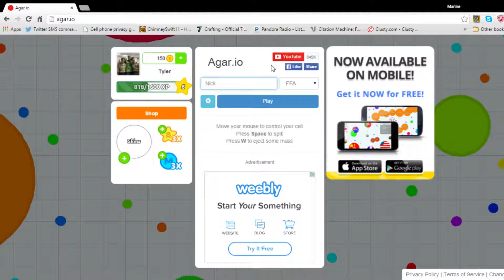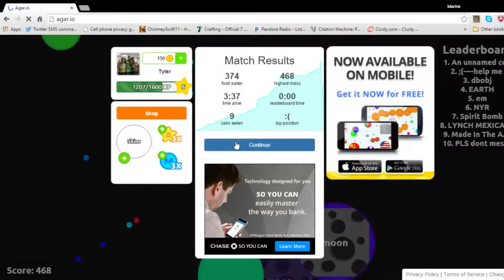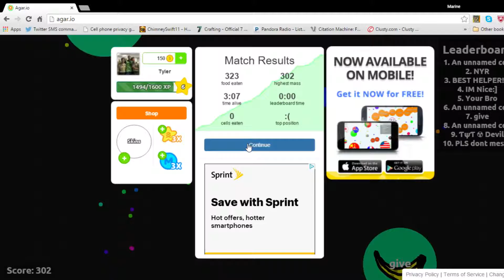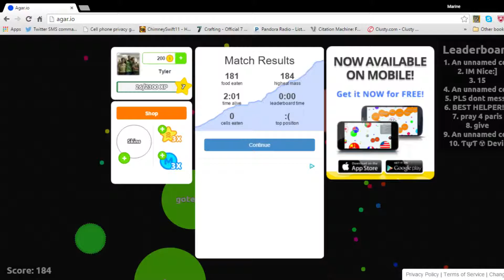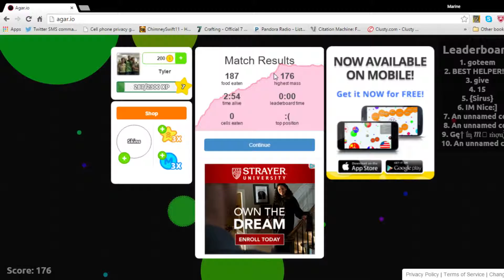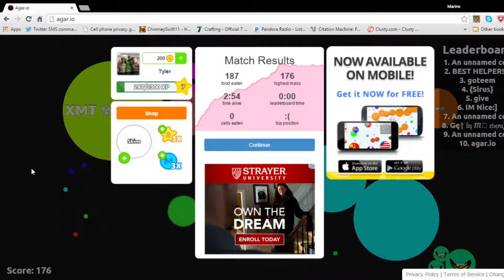Agar.io Gaming Developers | Episode 9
In this episode I try to bring the gaming software companies to greatness.

Agar.io Game